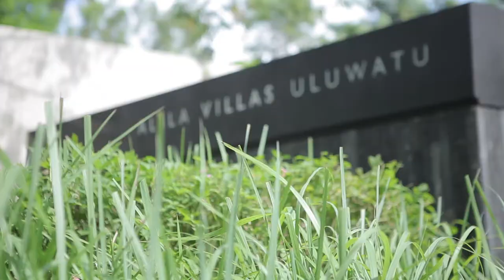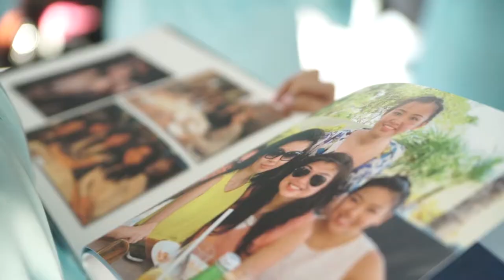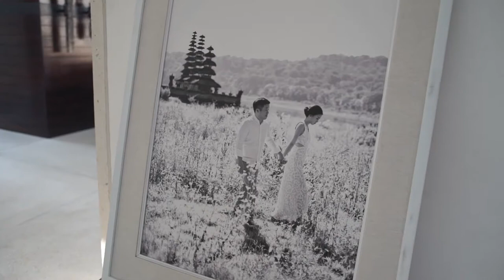The Wedding of Jonathan & Aileen at Alila Villas Uluwatu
Wedding planning by Luxury Weddings Indonesia

Decor by Tea Rose

Videography by Axioo

Venue - Alila Villas Uluwatu

For more information on weddings please visit